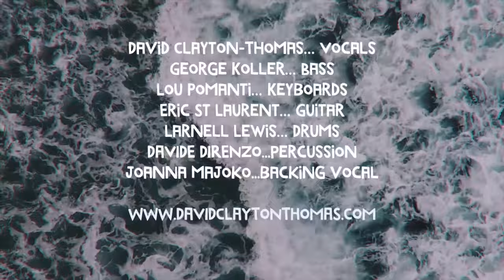CARNIVAL DAVID CLAYTON-THOMAS OFFICIAL VIDEO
New Album ‘MOBIUS’ available everywhere June, 2018

Produced by David Clayton-Thomas & George Koller
Recorded at Number 9 Audio Group
Toronto, Canada, December, 2017
Recording & Mixing Engineer… Bernardo Francisco Cisternas
Mastering… Peter Moore
Cover Design… Michael Wrycraft

David Clayton-Thomas… Vocals
George Koller… Bass
Lou Pomanti… Keyboards
Eric St Laurent… Guitar
Larnell Lewis… Drums
Jason Logue… Trumpet
Colleen Allen… Saxophone
Phil Gray… Trombone
Roly Platt… Harmonica
Hugh Marsh… Violin
Davide DiRenzo… Percussion
Backing Vocals… Amoy & Ciceal Levy, Nevon Sinclair & Joanna Majoko

Video Edited by Gigi